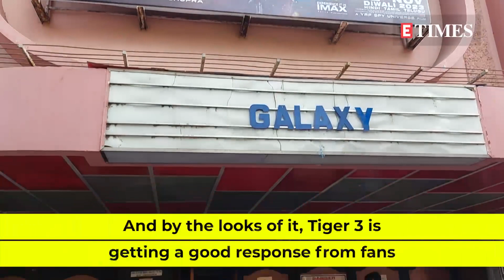Salman Khan's TIGER 3 Breaks RECORDS At The Box Office!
It's been a Happy Diwali for Salman Khan at the box office. His latest film Tiger 3 that released on Diwali - November 12 - and saw an uptick in its collections on the second day Salman's film has now grossed more than Rs 100 crore. This is Salman Khan's 17th film that has crossed the 100-crore mark at the box office. And by the looks of it, Tiger 3 is getting a good response from fans.